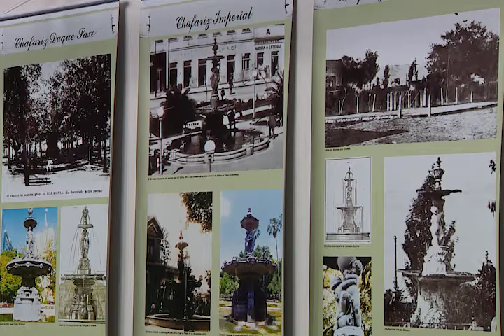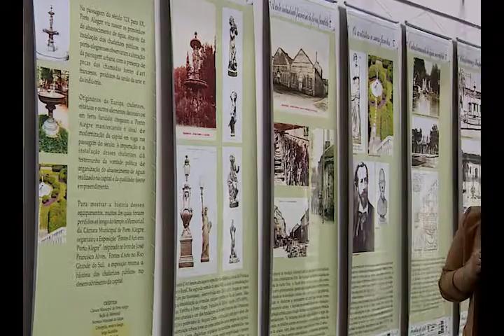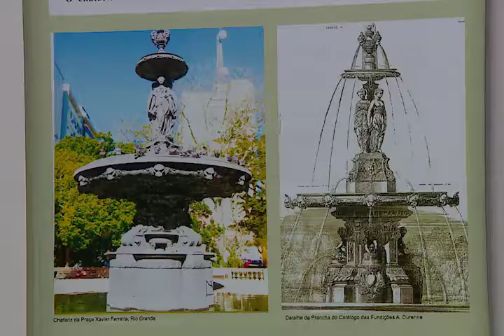Jornal da Câmara 2741 (08/04/2022)